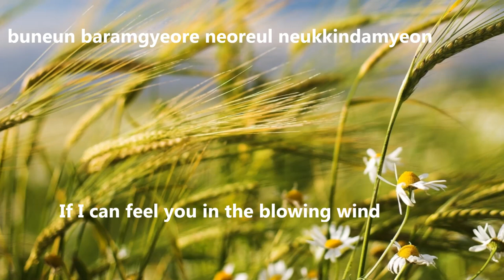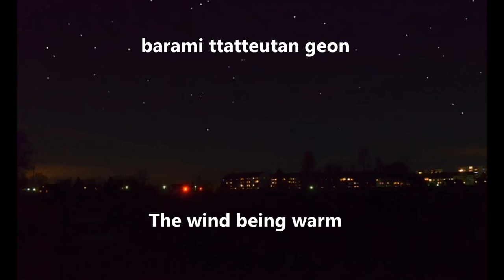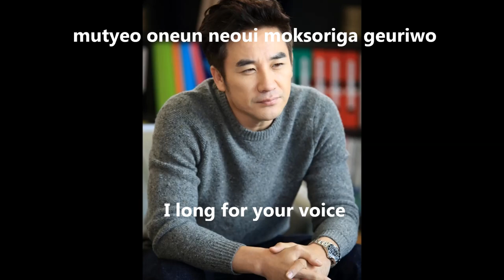Kang San Ae – How Nice Would It Be [Valid Love OST Romanization+Eng Sub]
This love song is sung by Kang San Ae. It is very touching song. The way Kang San Ae singing is just marvelous. Please enjoy.
Lyrics hangul romanization is performed by K Lyrics and English translation is done by Pop Gasa.